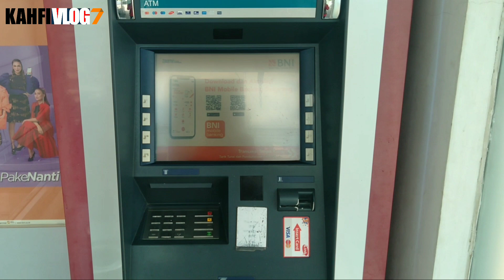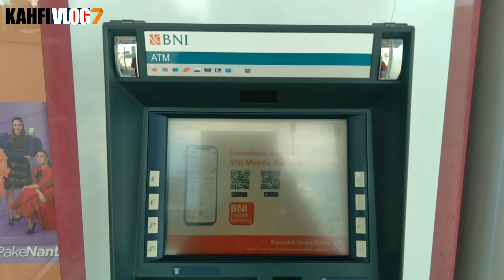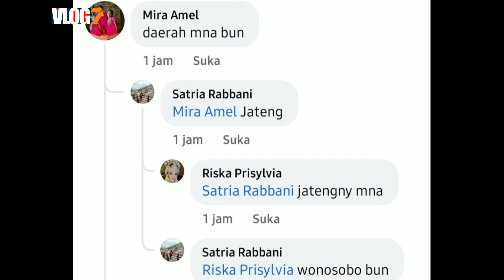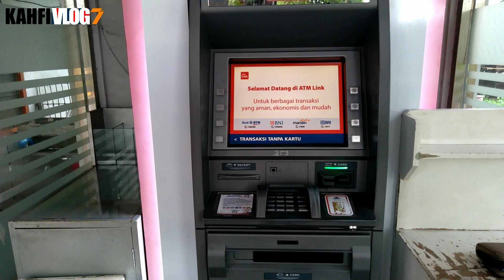KABAR BAHAGIA‼️BAGI KPM PKH & BPNT ALHAMDULILLAH BPNT TAHAP 6 ADA YANG CAIR SIMAK WILAYAHNYA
Bpnt
Pkh
info pkh
info bpnt
bansos
pip
kjp plus
klj
jadwal pencairan bantuan sosial
bantuan sosial mei  2022
info cek saldo pkh termin 2 & 3 juni 2022
info cek saldo pkh termin 3 & 4 juni 2022q
info cek saldo pkh termin 4 & 5 juni  2022
info cek saldo pkh termin 5 & 6 juni  2022
info cek saldo pkh termin 6 & 7 juni  2022
info cek saldo pkh bulan juni 2022